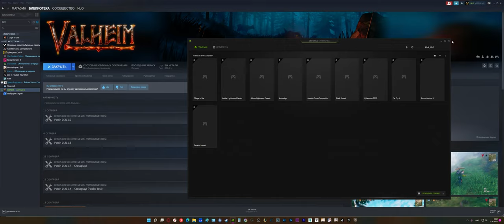Valheim - 1 - Начало - Строим Времянку